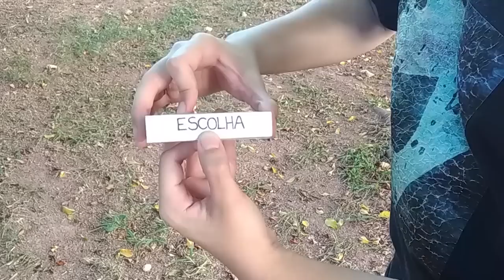A mágica PROFISSIONAL mais FÁCIL que irá APRENDER hoje - TUTORIAL Ep.125